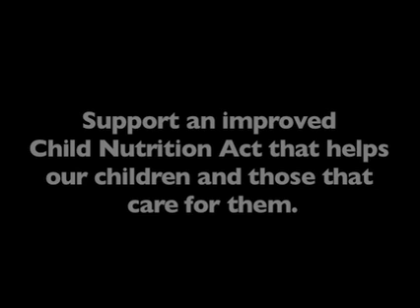Leslie Williams, School Food Service Worker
Leslie Williams, a food service worker in Orange, New Jersey, visited her member of Congress on July 15, 2009, to talk about why it's important to improve the Child Nutrition Act.